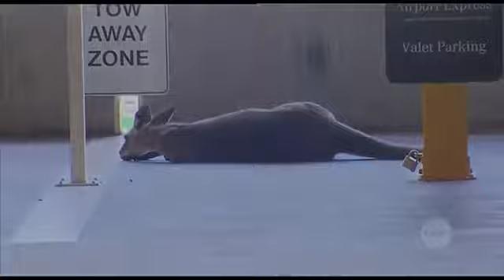Mischievous kangaroo Airport Australia 2013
Kangaroo Sparks Airport Police Chase
Australian police have chased a three-year-old kangaroo that was on the loose in the Melbourne Airport car park. The kangaroo was eventually shot with a tranquilizer gun and treated by wildlife officers.